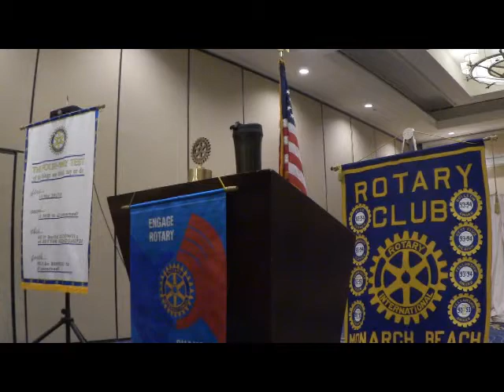Gene Burrus 2013 Dana Point Citizen of the Year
Gene Burrus had a broadcasting career that spanned more than five decades and included being known as "the voice of Armed Forces Radio" and serving as the public address announcer at the Tournament of Roses Parade in the 10 years leading up to his retirement. He started in radio in 1952 at station KRUX in Glendale, Ariz. In 1958, he moved to television there and then in 1964 returned to California where, after World War II he studied broadcasting at the Radio Engineering School in Burbank and worked at several stations in cities like Palm Springs, Los Angeles and Newport Beach until retiring in 1986. Upon retiring, he and his wife Gladys moved to Dana Point where he quickly became an integral part of the community by volunteering for many city programs and events.

For his involvement in the local scene Gene Burrus, the voice behind Dana Point's youth baseball games, was named 2013 Dana Point Citizen of the Year by the Dana Point Chamber of Commerce. Burrus, who has announced youth sports in Dana Point for decades, also voices the Dana Point Festival of Whales annual parade.

Aside from his dedication to the community's youth, Burrus is also devoted to helping fellow seniors at the Dana Point Community Center. He can be found most days, helping pack meals, working the crowd and leading activities at the center. Many of you have met or seen Gene at our annual Thanksgiving Seniors Lunch. He was also Ambassador of the Year and officially named "the Voice of Dana Point" in 2006.

A drive down Pacific Coast Highway shows Burrus and his family in years gone by. Tiled onto the pedestrian walkway is a picture taken by Burrus' father in 1933. The photo shows Burrus' grandfather, Harry Hambly, his brother, Dick, their mother, Ruth and grandmother, Edie Hambly. 6-year-old Gene rounds out the group.

To learn more about the Monarch Beach Sunrise Rotary Club, please